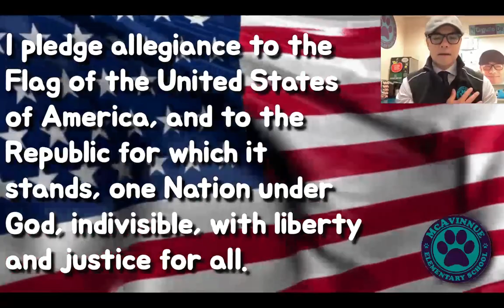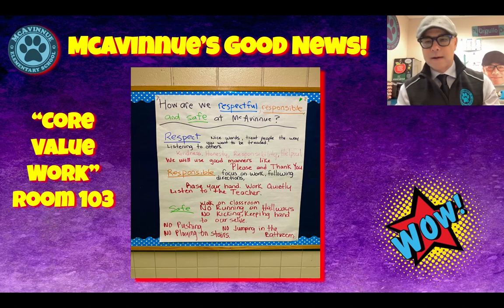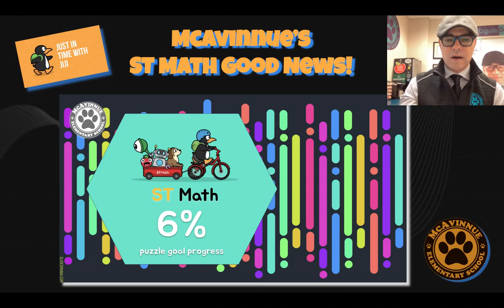McAvinnue's Morning Announcement 9.18.2023